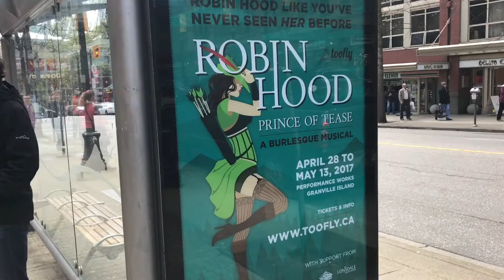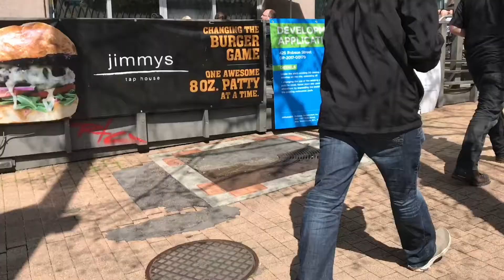金曜日のアニメーターランチ&大発明!?手ビライザー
ご近所アニメーターさんとランチ会です。
手ビライザーの解説もあります。

vexento - We Are One
Animation Aid – オンライン CGアニメーションスクール
撮影機材
メインカメラ iPhone 7 Plus
良いの撮るとき SONY α6300
良いレンズ SONY Vario-Tessar T* E 16-70mm F4 ZA OSS
くねくね JOBY フレキシブル三脚 ゴリラポッド
メイン三脚 Manfrotto ミニ三脚 PIXI EVO
便利 PhotoFast (iOSデバイス用のSDカードリーダー)